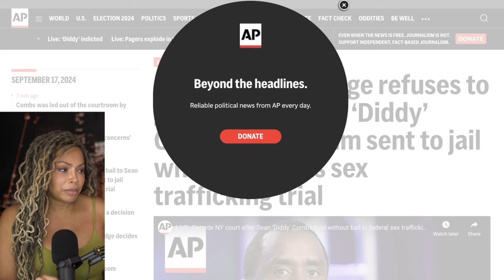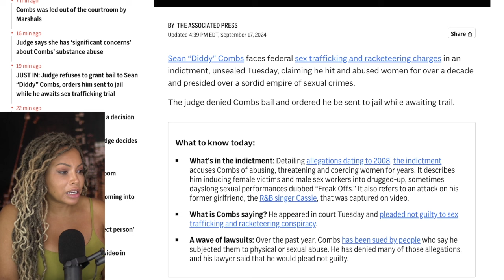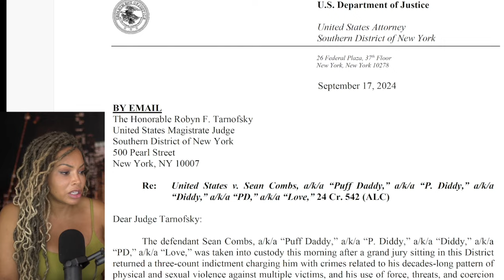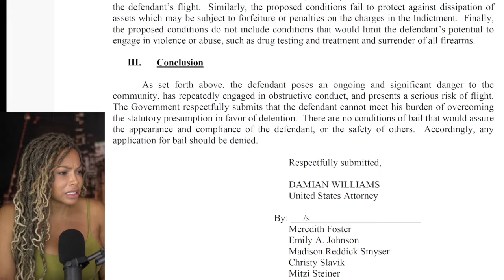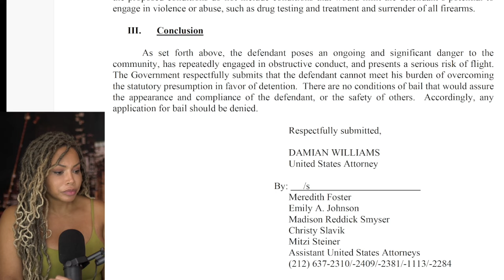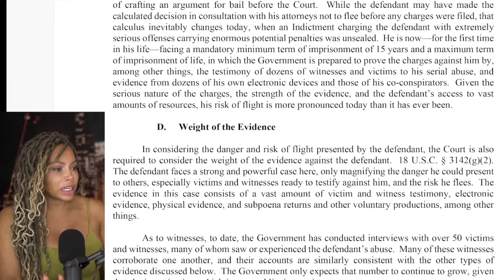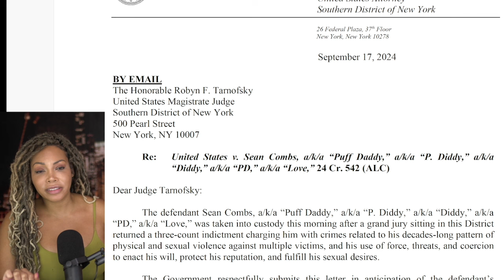Bail DENIED! Judge refuses to grant bail to Sean ‘Diddy’ Combs, Sends him to JAIL until Trial